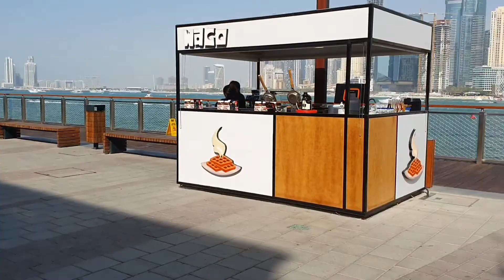namukku blue water island kanduvaram best flavours malayalam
Dubai
beautiful blue water
Best
Best tourist# place blue water# island in dubai